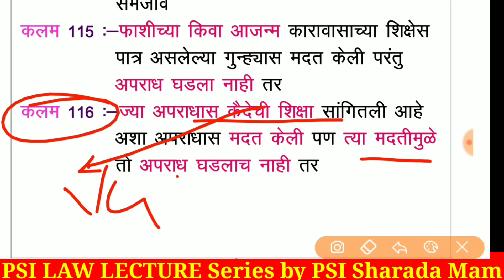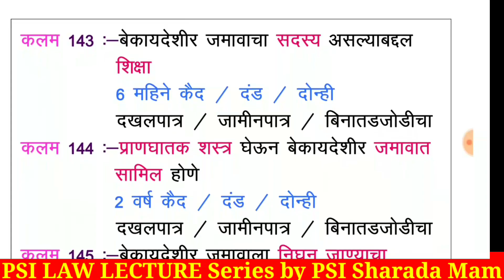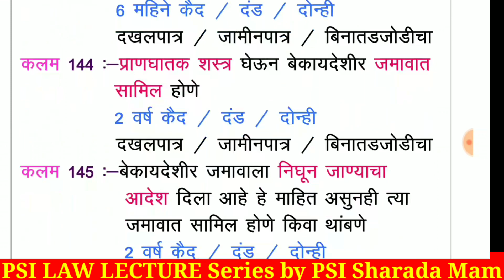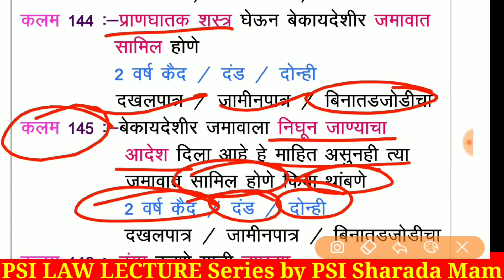L-3 PSI Mains LAW|IPC Act 1860-Part 3(क.91 ते 145)|Indian Pinal Code|भारतीय दंड विधान|PSI SHARADA